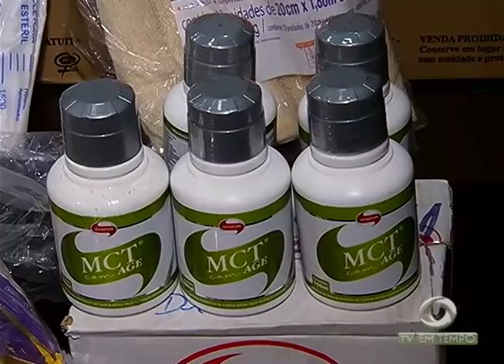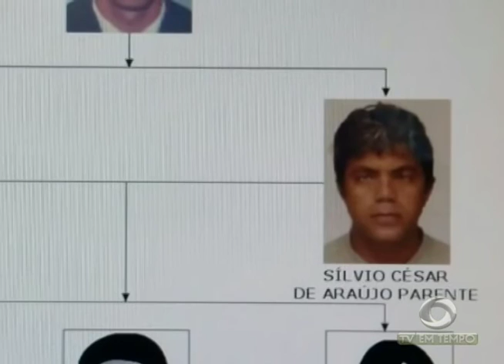Operação Hígia: Esquema de desvio de medicamentos da rede pública de saúde é desarticulado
01º BLOCO JORNAL 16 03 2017 - Operação Hígia: Esquema de desvio de medicamentos da rede pública de saúde é desarticulado